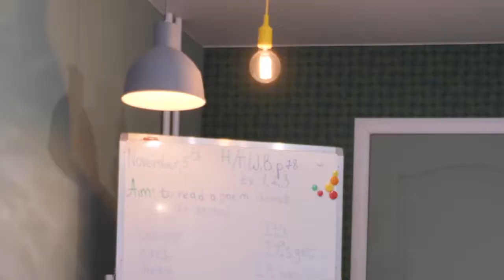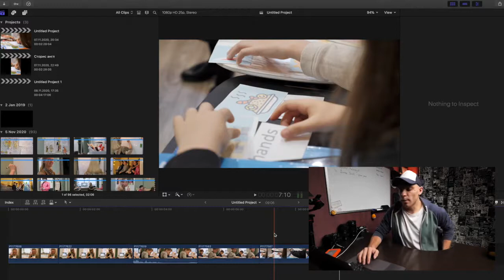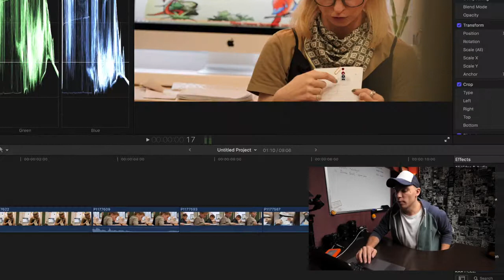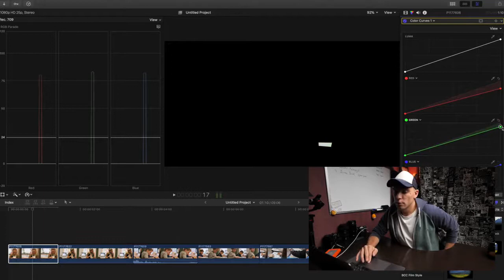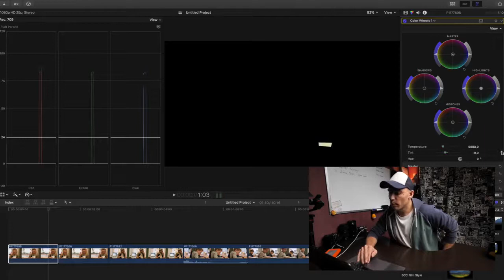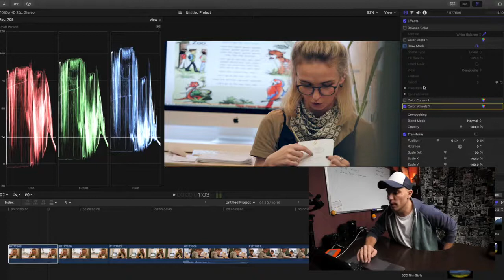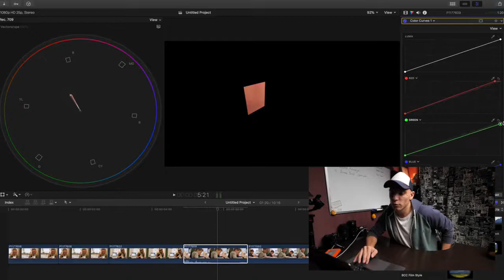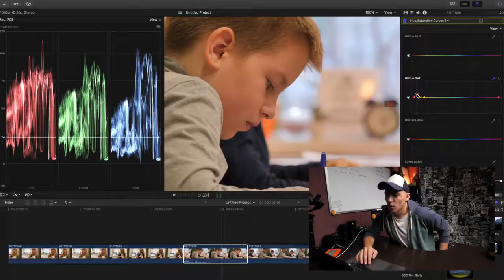White balance in FINAL CUT in a couple of clicks | Color grading in FCPX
Правильный баланс белого в final cut за пару минут.
Очень часто камера или мы сами ошибаемся в цветовой температуре в месте где снимаем и потом либо оставляем как есть либо здорово запариваемся с выравниванием баланса белого.

Музыка для видео, по ссылке 30 дней free

Задонатить пацану за труды
Мой пак бесплатных базовых лутов

Здесь один парень  меньше чем за два часа научит тебя монтировать в Final Cut  некоторые моменты ты даже в платных курсах не найдешь

Немного моего эквипмента:

Потайная радиосистема
Петличка к радиосистеме
Свет  (маленький)
Свет основной (большой софтбокс)
Лучший ssd для монтажа
Штатив на все случаи жизни
Штативная голова
Здесь я беру музыку